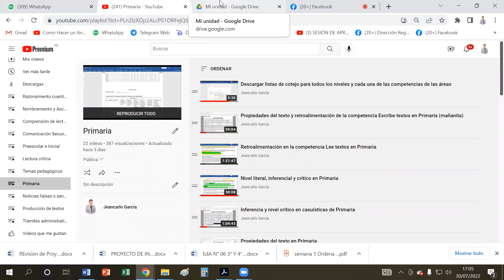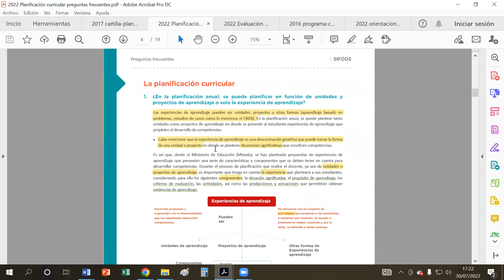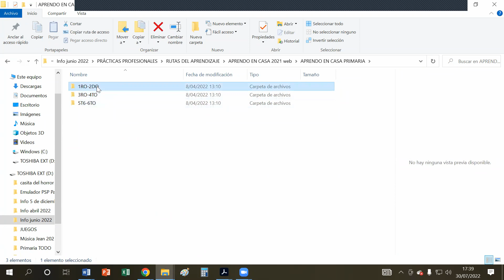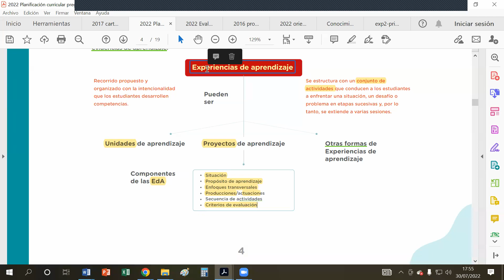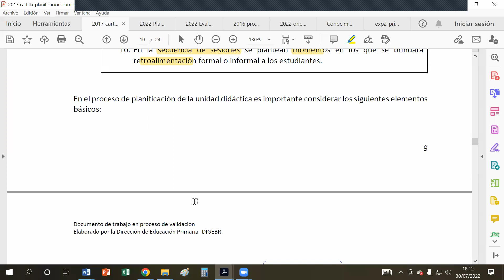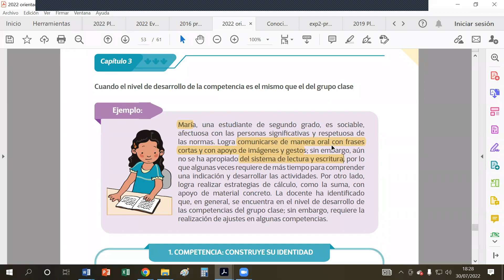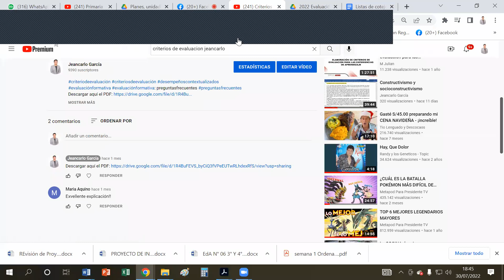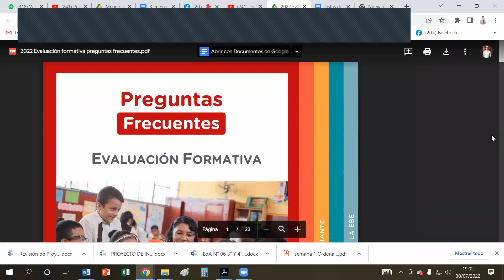Experiencia de aprendizaje: unidad y sesión de aprendizaje en Primaria